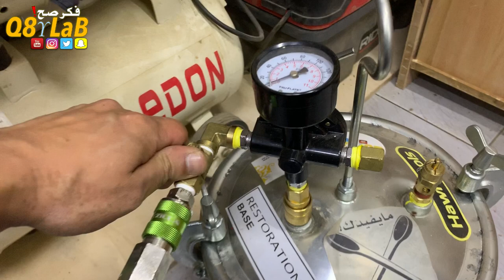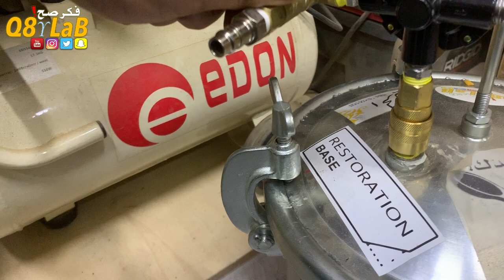حرف العين من الريزن وخشب الزيتون - طلب خاص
طلب خاص عمل حرف العين من الخشب والريزن حيث تم عمال قالب من السيلكون في
البداية وبعدها صب الريزن ووضع خشب الزيتون
أتمنى ان ينال  العمل على إعجابكم ولاتنسوا الإشتراك بالقناة والإعجاب بالفيديو ومشاركة الفيديو مع
اصدقائكم لدعم القناة والورشة ..

متجري في موقع الأمازون حيث جميع الأشياء التي أستخدمها :